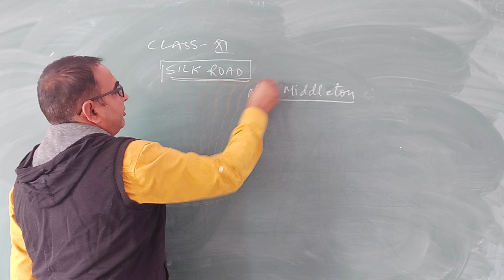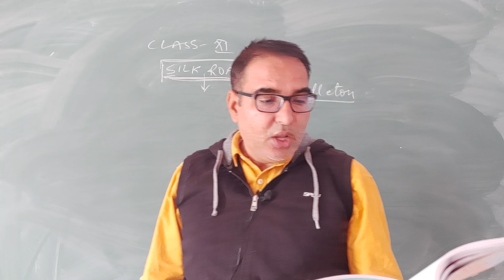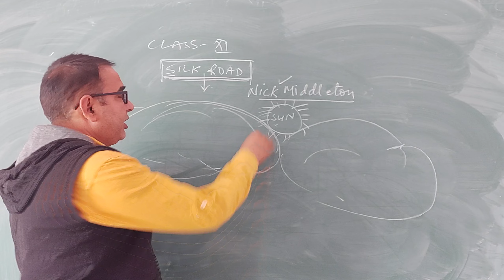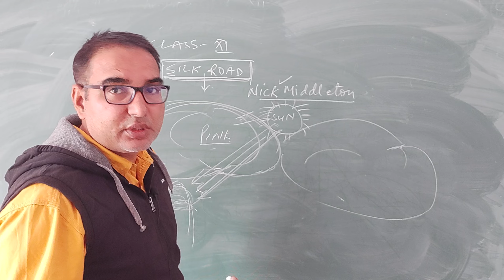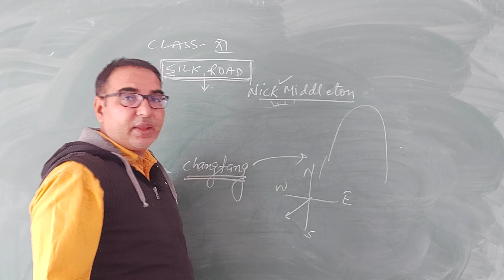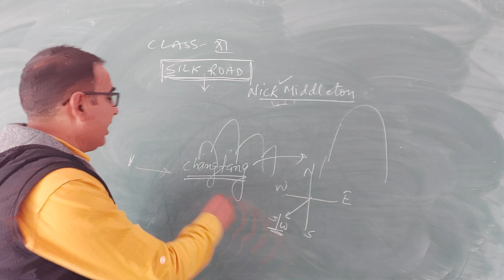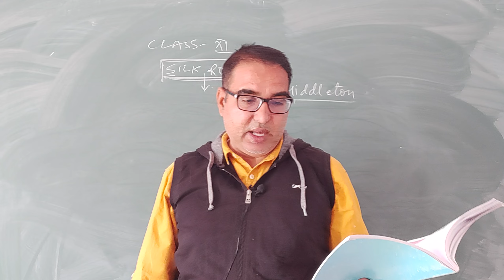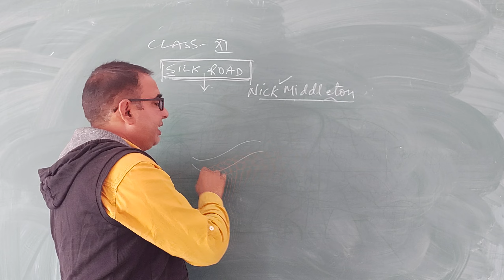Class 11 English silk road video 1